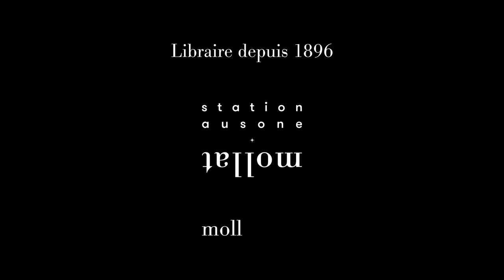Peyo Lizarazu - Vies de surf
Peyo Lizarazu vous présente son ouvrage "Vies de surf" aux éditions La Martinière.